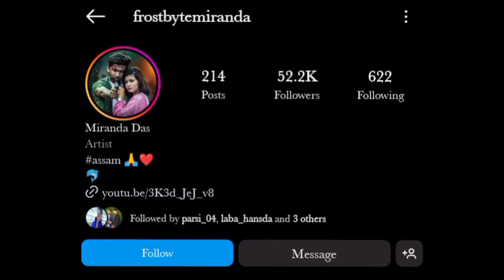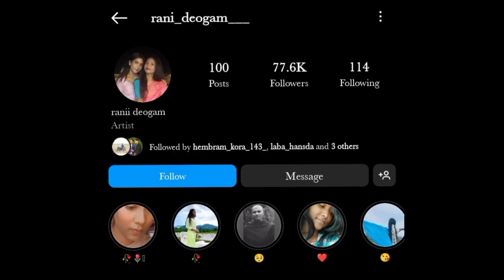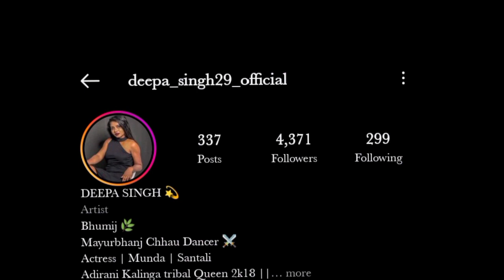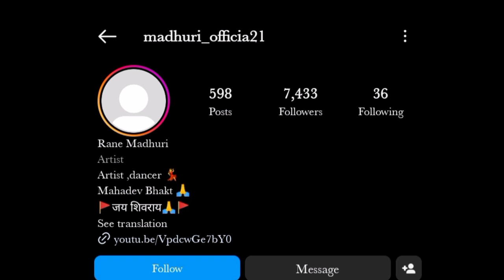दिकू कुड़ी आबो संथाल Industry रे ||Anjali Sardar|| Rani Deogam ||Adwita SinghTop 7 Heroine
hello gate ko ..Johar ge...new video re aape sanam Hoda sagun daram...bes rege mena peya .niya ge assa yeyay...

Nowa video re do aabo santhali industry reko Kami yed other caste heroine ko bon nel nam koa..
aako aadi bes geko kami yeda...

top 7 Heroine ge uudu sodor huy akana ..
aape rin okoy favourite heroine kana ko comment kate lay tabon pe han..

your search 🔎

Santhali Heroine
santhali famous heroine
santhali
santhali video
santhalialbum
parsi mandi
urmila mandi
santhali song
heroine top
top heroine
santhal top heroine
new album
new song

new santhali song 2023
new albumm
Romeo movie
Santhali comedy
santhali
Top 7 santhali Heroine
top 5 heroine
top 7 actress
Rani deogan
parsi marandi
vdo